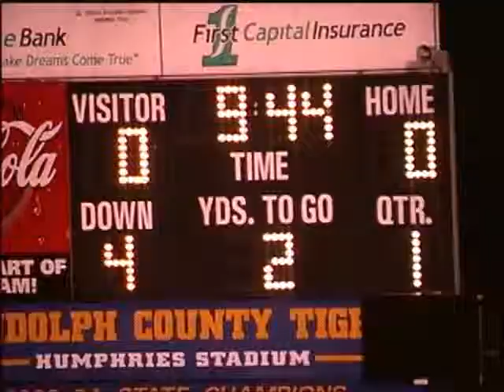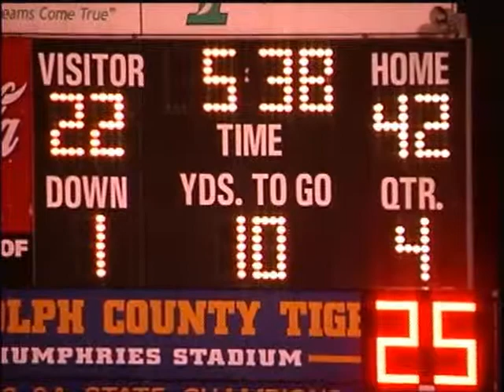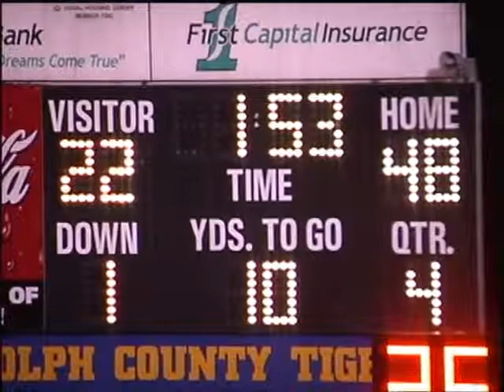Ty Sparks Game Film vs Lafayette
Randolph County vs. Lafayette win 49-28